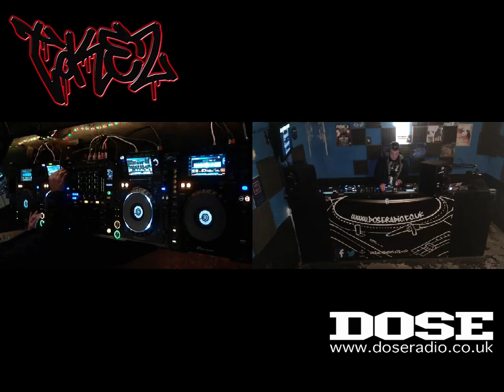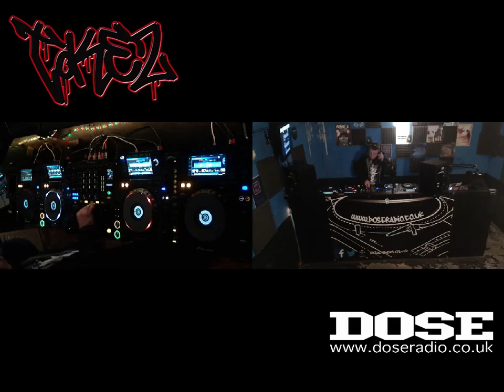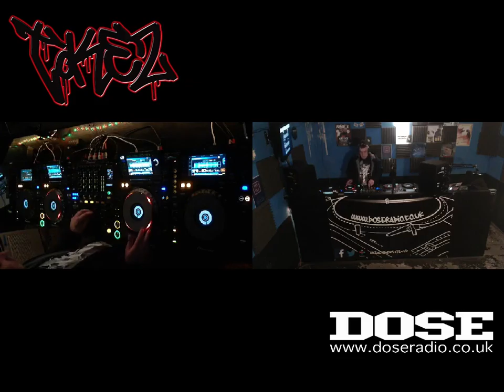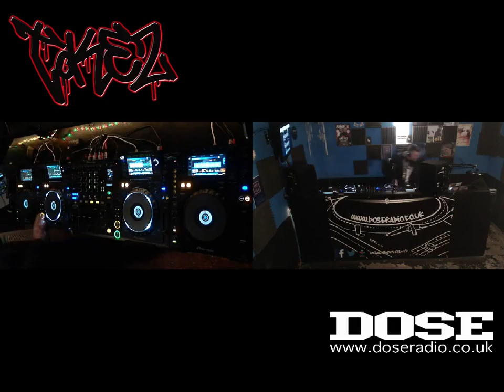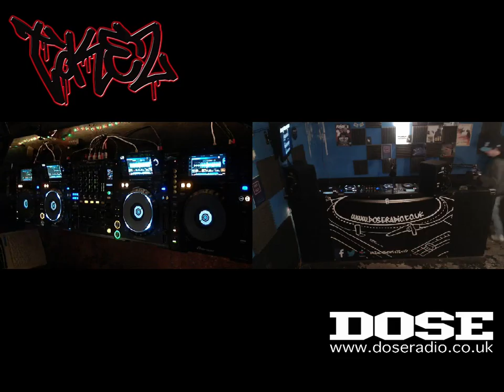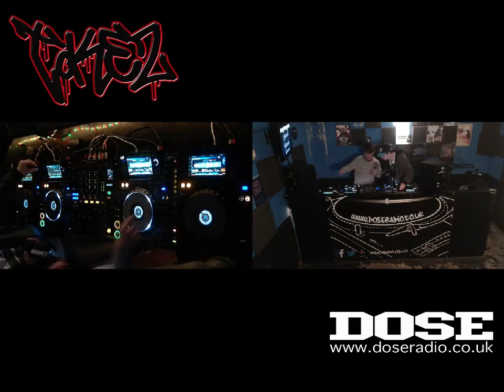TOKEZ 20th APR 2016 - DRUM & BASS - DOSE RADIO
EVERY WEDNESDAY 5-7pm (Gmt)